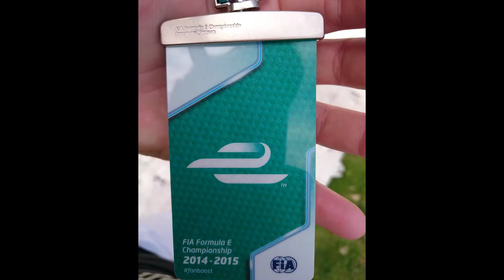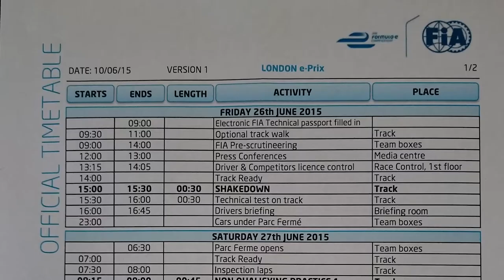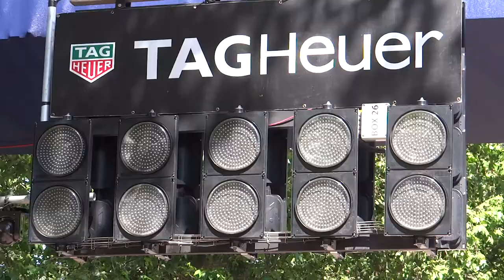233. АНГЛИЯ. ЛОНДОН. Антонио Бандерас и Ричард Брэнсон на автогонках ФИА «Формула E» в Лондоне.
233. АНГЛИЯ. ЛОНДОН. Антонио Бандерас и Ричард Брэнсон на автогонках ФИА «Формула E» в Лондоне.

В 2015 и 2016 годах в Лондоне проходили заключительные этапы Чемпионат мира автогонок класса, в которых используются электромобили с открытыми колёсами ФИА «Формулы E» (экологическая формула).

Мне удалось побывать на автогонках в качестве прессы (фото и видеорепортёра). Как я попала на съёмки чемпионата мира ФИА «Формулы E» и что я там увидела, рассказываю в этом видео!